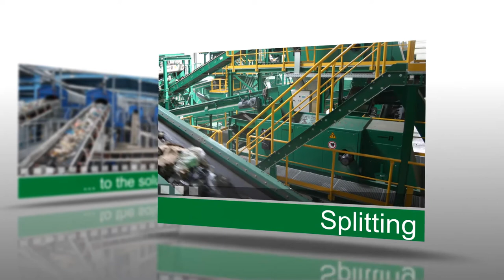Komptech System Ad